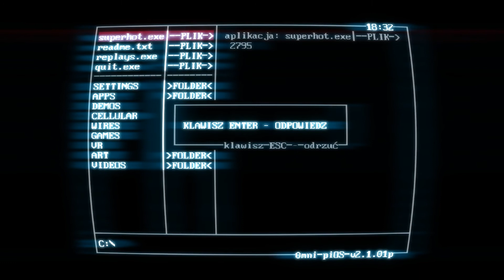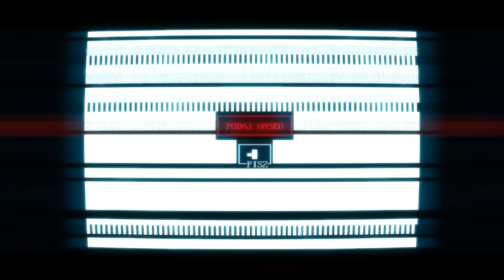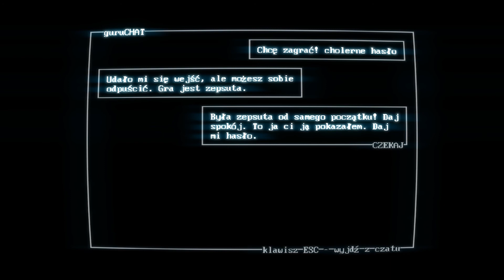Tańcz Psie!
czerwone ludziki i czarne pistolety, ruchają sie kiey sie ruszam.